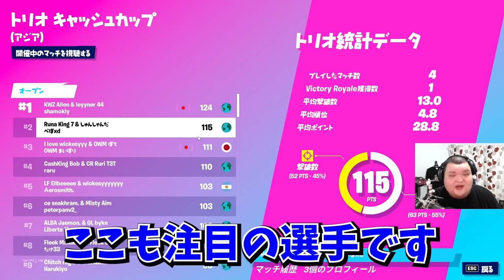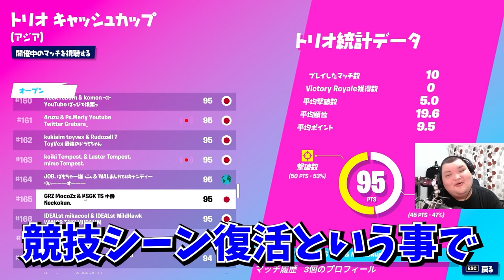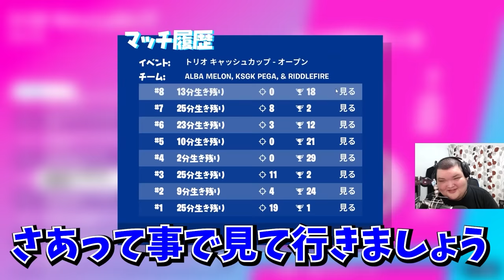【最強誕生】Riddleだけのチームが完成！！FNCSでも暴れるのか！？新チーム紹介#２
僕が一番押してるチームであり一番勝つんじゃないかと胸を躍らせているチームです。
マジで強いと思う。。。！！！！